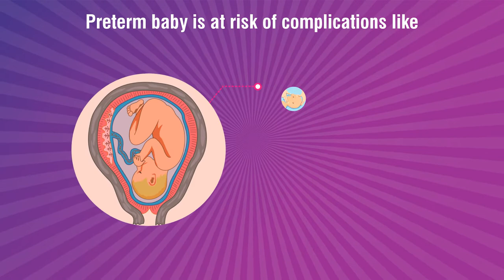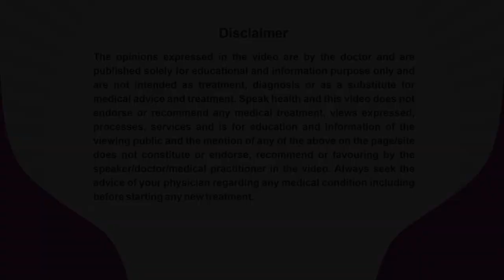Dr. Sabnam Parvin_PrematurityAwarenessMessage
Dr. Sabnam Parvin, An Obstetric & Gynaecologist practicing at Genome Fertility Centre Sarat Bose Road, Kolkata, West Bengal is sharing her expert view about Pre-Term Birth for patient awareness and benefits.